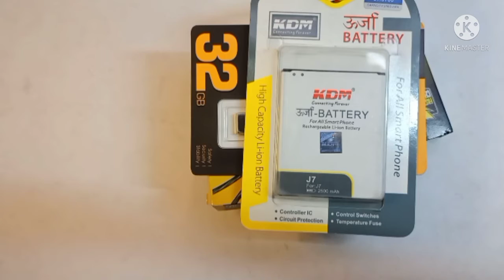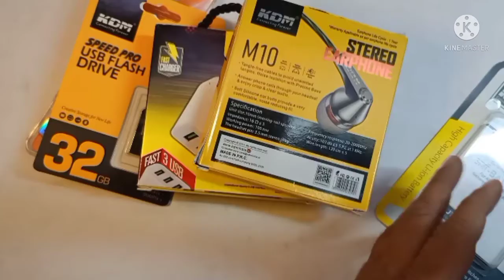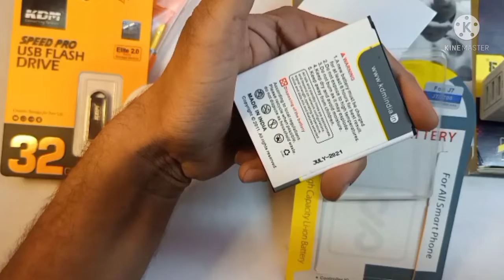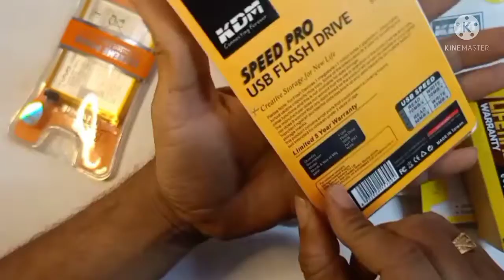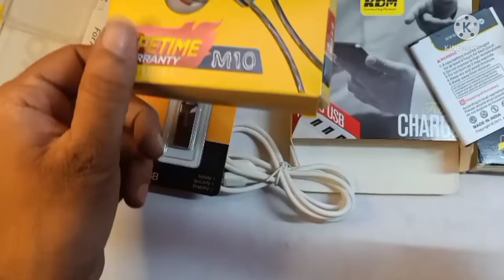Kaise Pata Kare Battery/Charger/Earphone/Pendrive & All Accessories Me Warranty Hai/Nahi Hai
👉 About This Vedio - Dosto Is Vedio Me Hum Sikhenge Ki Kon Se Samane Me Kitani Warranty Aati Hai

Queries Solved:
1. Looking Different Thinks
2. Looking Date, Write
3. Show Items